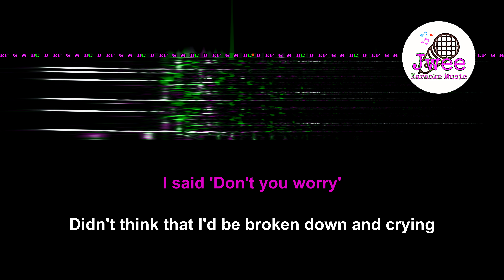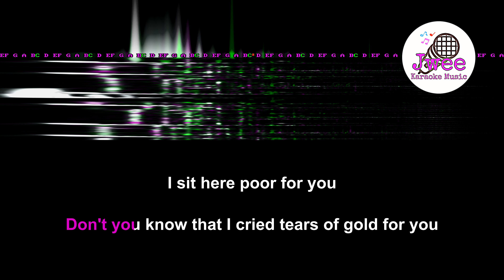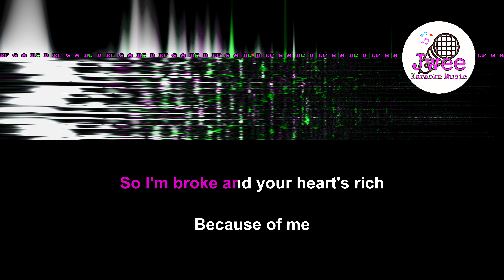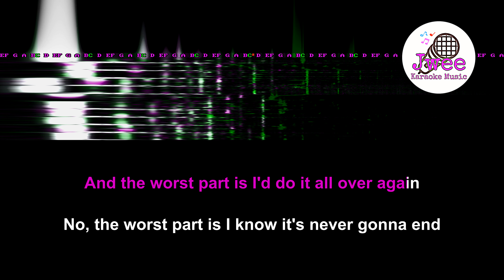Faouzia 《Tears Of Gold》 Lyrics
Tears of Gold
Faouzia

Mama always told me that I was too naive
Gave away my trust for pennies

I said 'Don't you worry'
Didn't think that I'd be broken down and crying
Help me

Wrecked? Check
Heart? In debt
All you do is come around
Just came here to collect

Wrecked? Check
Heart? In debt
Don't you know that I cried tears of gold for you
I sit here poor for you
Collect my pennies and my dimes
That's why you love it when I cry
Platinum love for you
I'd give no less for you
Generosity's my enemy
So I'm broke and your heart's rich
Because of me

Know that this is my fault
Gave a little too much
Knew that this was gonna happen

But I'm not gonna lie
You can make me cry
A thousand times
I come running back like
What is going on with my head?

Wrecked? Check
Heart? In debt

Wrecked? Check
Heart? In debt

Generosity's my enemy
Because of me

And the worst part is I'd do it all over again
No, the worst part is I know it's never gonna end
I keep coming right back like a maniac
I keep coming right back like –

Oh, oh

I cried tears of gold for you

Generosity's my enemy
Because of me